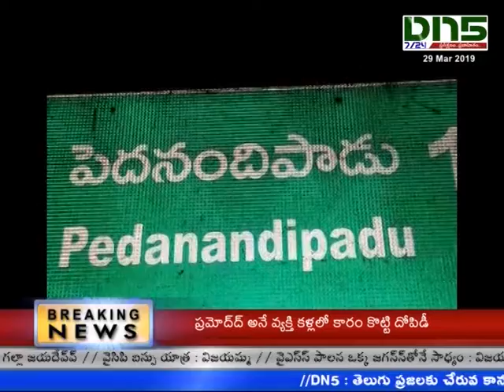పెదనందిపాడులో జోష్పెంచిన టిడిపి అభ్యర్ధి డొక్కా మాణిక్యవరప్రసాద్||DN5TELUGUNEWS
గుంటూరు జిల్లా పెదనందిపాడులో టిడిపి ప్రచారం జోరు పెరిగింది. టిడిపి కార్యకర్తల్లో ఉత్సాహం నింపింది. గుంటూరు పార్లమెంటు అభ్యర్ధి గల్లా జయదేవ్ మిత్రుడు, ఎన్ఆర్ఐ చేసిన డాన్స్, కవి నర్రా బాలకృష్ణ మిమిక్రీ మాటలు యువతలో జోష్ పెంచింది.
కార్యకర్తల చేరికతో టిడిపి ప్రచారంలో ఉత్సాహం నింపింది. ఈసందర్భంగా టిడిపి అభ్యర్ధి డొక్కా మాణిక్యవరప్రసాద్ మాట్లాడుతూ నియోజకవర్గాన్ని ఆదర్శవంతంగా అభివృద్ది చేస్తామన్నారు. తాను ఇచ్చిన మాట తప్పునని చెప్పారు. తాడికొండ నియోజకవర్గంలో మీ మిత్రులు, బందువులు ఉంటే అక్కడ చేసిన అభివృద్దిని అడిగి తెలుసుకోవాలని సూచించారు. తాగునీటి ఇబ్బందులు లేకుండా చేసి చూపిస్తానని చెప్పారు. పార్లమెంటు అభ్యర్ధి గల్లా జయదేవ్ మాట్లాడుతూ మన దేశంలో ఉన్న ముఖ్యమంత్రులు అందరూ మన సీఎం చంద్రబాబు వైపు చూస్తున్నారని పేర్కొన్నారు. కానీ ప్రతి పక్ష నేత ఒక్కడే కెసిఆర్ వైపు చూస్తున్నాడని చెప్పారు. పొరపాటున జగన్ సీఎం అయితే హత్యలు, అరాచకాలు, దోపిడీలు పెరుగుతాయన్నారు. మన రాష్ట్రం కెసిఆర్ చేతుల్లోకి వెళుతుందన్నారు. ఆంద్రాకు రావాల్సిన నిధులు, పరిశ్రమలను కెసిఆర్ తీసుకెళతారని చెప్పారు. మోడీ, కెసిఆర్, జగన్ ముగ్గురు కలిసి రాష్ట్రాభివృద్ధికి  అడ్డుపడుతున్నరని ఆరోపించారు.  ఓటరు మహాసేయలు అందరూ  ఆలోచించి  రెండు ఓట్లు టిడిపికి వేసి గెలిపించాలని కోరారు.